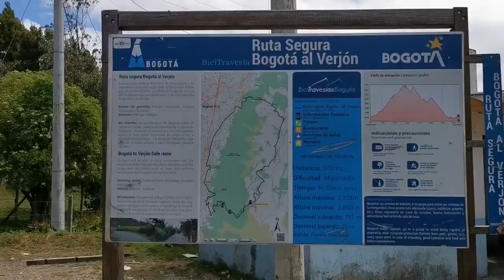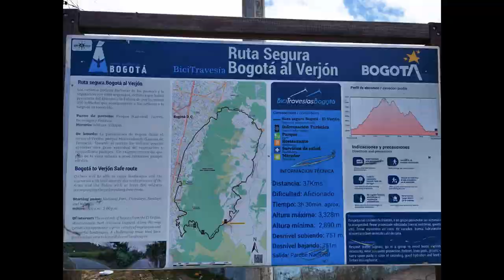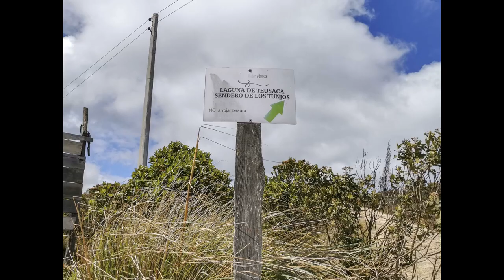Laguna sagrada Verjon localidad tercera Santafe-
Recorrido a la laguna EL VERJON  guarda un gran interés ambiental, turístico e histórico como sitio sagrado de los indígenas.